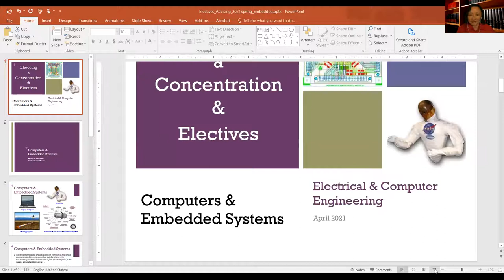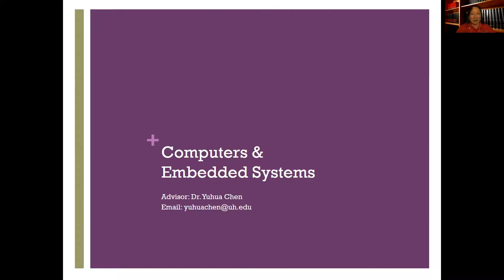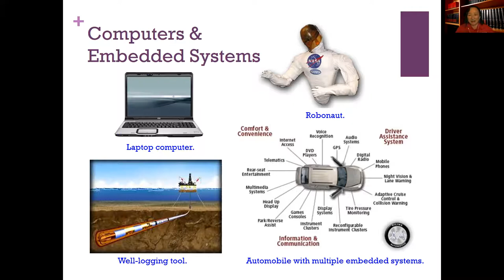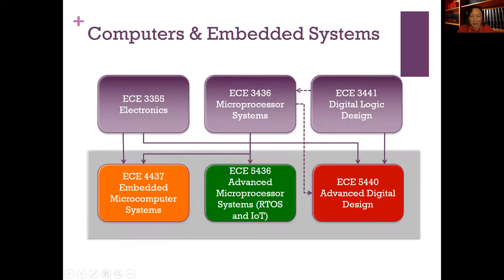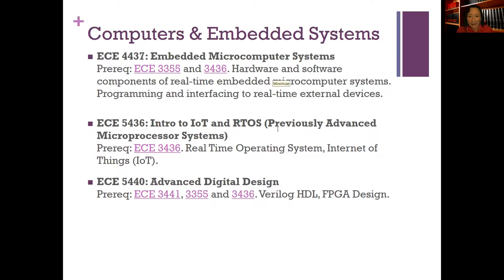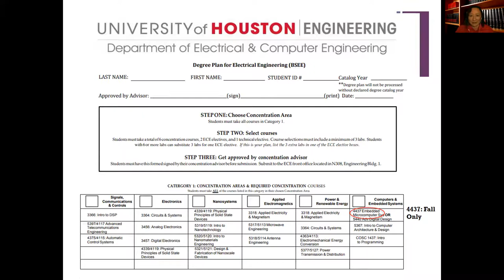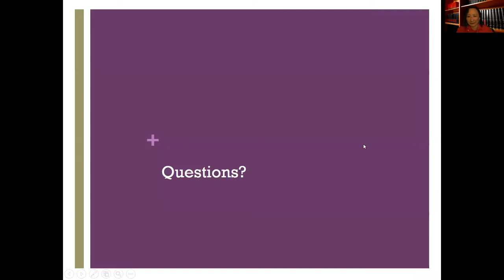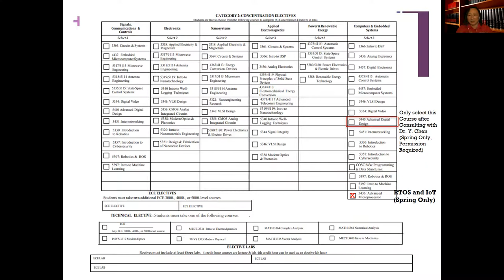Computer and Embedded Systems | Student Advisory Week Spring 2021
Come listen to Engineer David Hanson (Kirby Corp) talk about the practical applications of Embedded Systems in industry, followed by Professor Dr. Yuhua Chen give an in-depth analysis of the concentration and its courses from a college perspective.